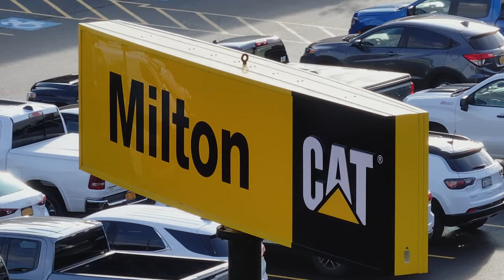Life as a Milton CAT Technician: A Great Place to Be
Whether you are looking for a change or want to dive into diesel, Milton CAT has a wide range of opportunities for technicians to further develop their skills and advance their career.